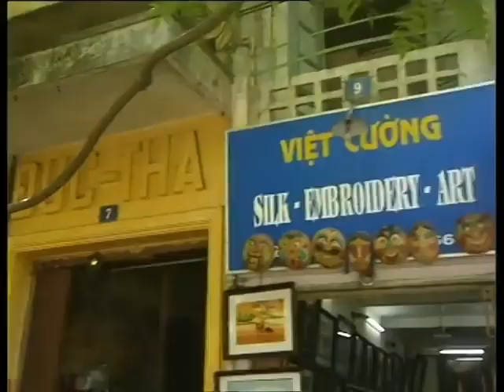Vết Trượt - Tập 4 (Đánh đề ra đê mà ở)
Tập 4 bộ phim truyền hình Vết trượt, năm chiếu 2001.